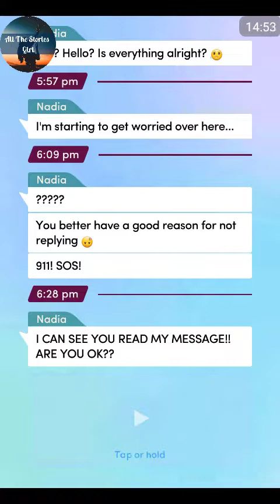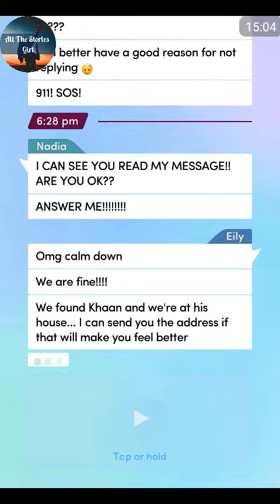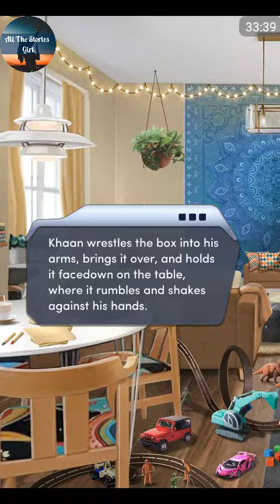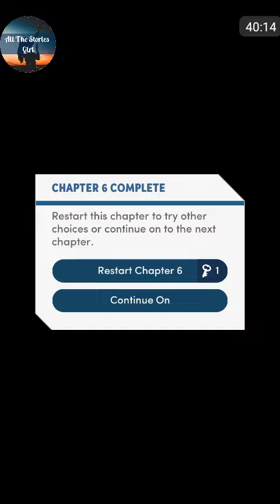Choices – Perfect Match 2 #6 💎 Diamonds ❤️ Babysitting with Hayden/Tom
Choices: Stories You Play - Perfect Match 2 Chapter 6 | Diamonds Choices

“The Sirens”
Khaan welcomes you into his home and has some troubling secrets to share about Eros...